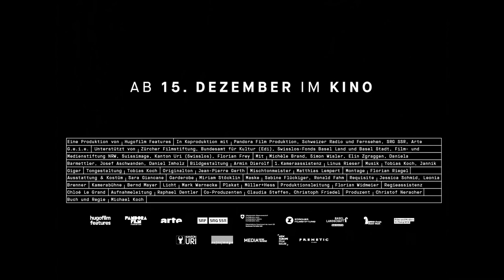DREI WINTER | Trailer deutsch german [HD]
| "Drei Winter" (Trailer deutsch german) | Kinostart: 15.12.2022
DANKE! :)

Offizieller deutscher Kino-Trailer zu dem Film "Drei Winter".

Originaltitel: Drii Winter
Romantik-Comedy, DE/CH 2022
Filmverleih: Grandfilm
Filmlänge: 137 Minuten
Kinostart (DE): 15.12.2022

Schauspieler/Darsteller: Michèle Brand, Simon Wisler, Elin Zgraggen, Daniela Barmettler, Josef Aschwanden u.a.

Regisseur: Michael Koch

Marco (Simon Wisler) stammt ursprünglich nicht aus den Schweizer Bergen, hat es aber dank harter Arbeit trotzdem geschafft, sich einen Platz in der Gesellschaft in einem kleinen Bergdorf zu erkämpfen. Dort lernt er auch Anna (Michèle Brand) kennen, die eine Tochter aus einer vorherigen Beziehung hat. Die beiden heiraten und sich glücklich, doch bald drohen Marcos Wutausbrüche alles zu gefährden ...